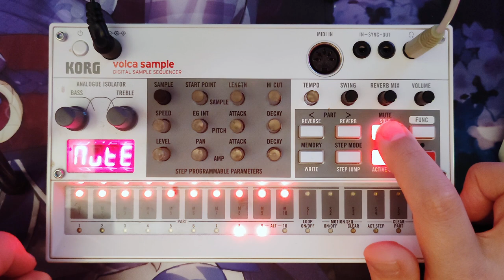looptober 12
some electro kinda stuff on the volca sample